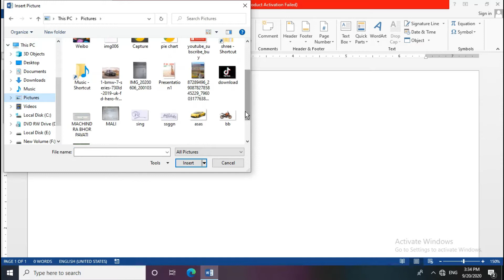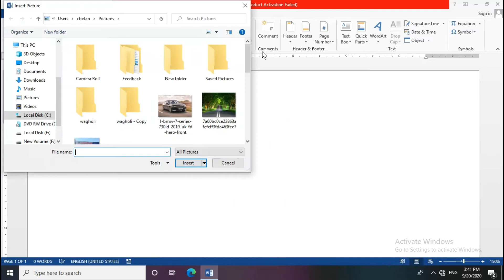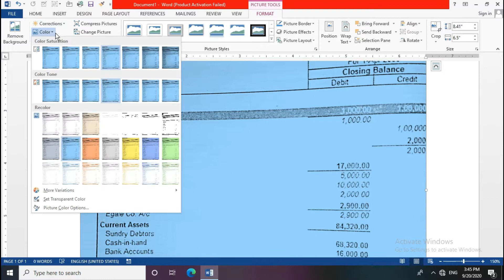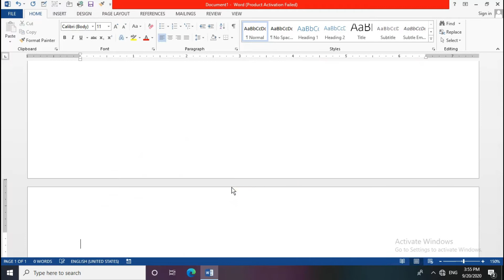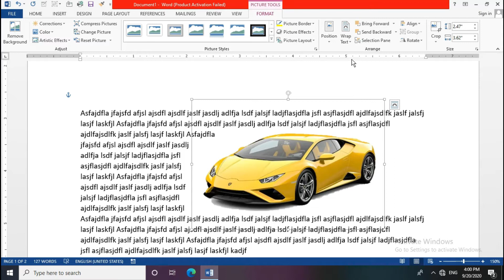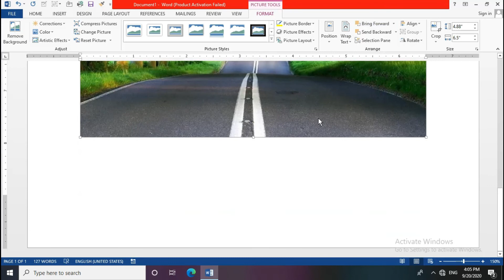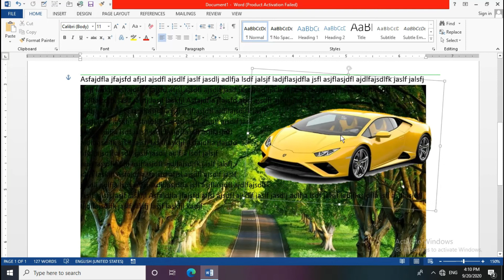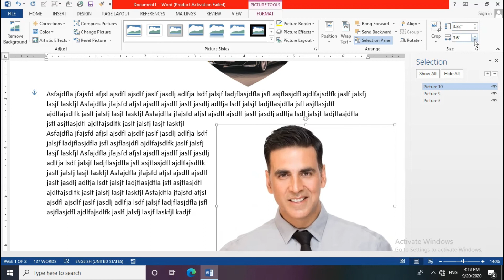भाग -4 एम एस वर्ड | INSERT TAB | PICTURE | MS WORD FULL COURSE | MS WORD TUTORIAL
तुमच्या आधार mobile no लिंक आहे का? असल्यास कोणता? | How Can See Which Mobile No Link to Addhar

Password for Excel File, Workbook, Cell /Range in marathi, | एक्सेल मधील प्रोटेकट शिट, प्रोटेकट वर्क बुक, सेल / रेंज पासवर्ड यांचा उपयोग

How to Hide Or Show, Folder or File फाइल, फोल्डर लपवायचे कसे आणि पुन्हा दाखवायचे कसे

Video By Shree Computer